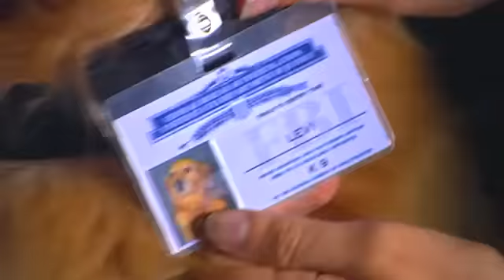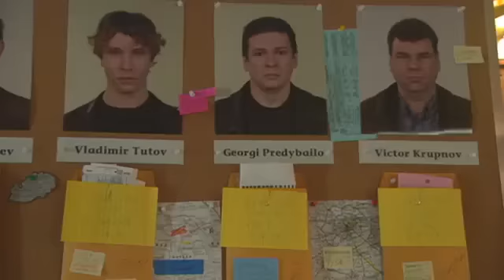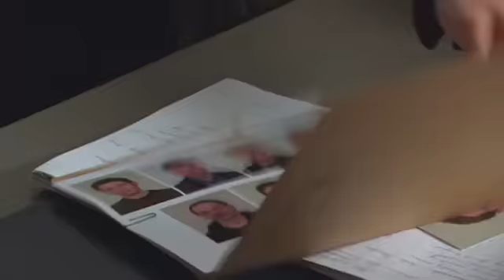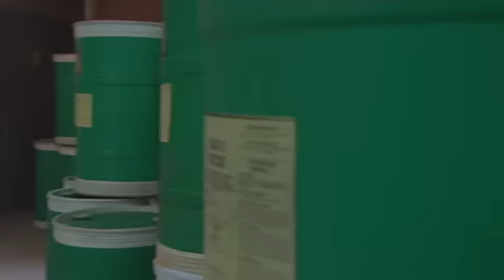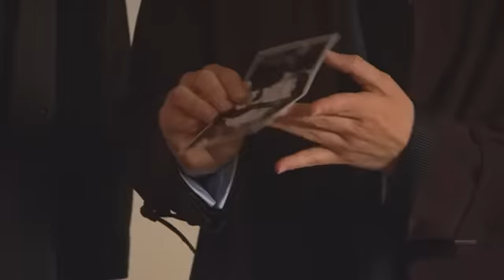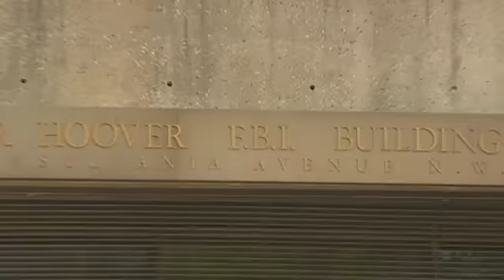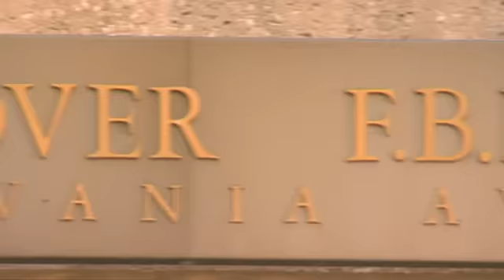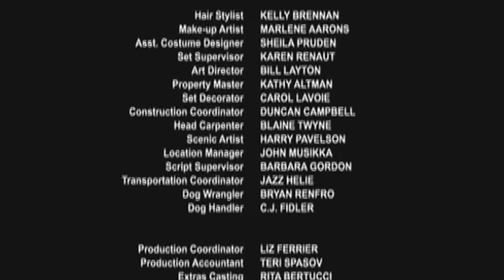Sue Thomas: FB Eye | Season 2 | Episode 18 | The Body Shop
The team tracks a cache of illegal visas and makes a startling discovery. Meanwhile, Sue and Lucy entertain Lucy's cousin (Barbara Mamabolo), who visits and won't leave.